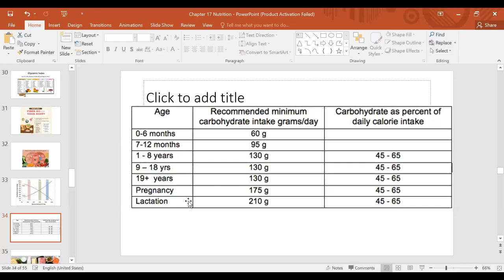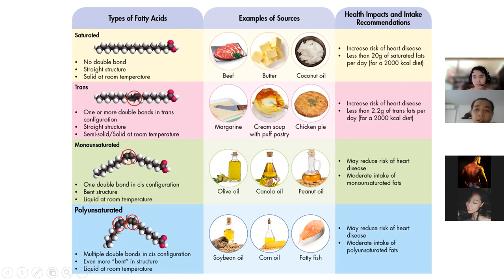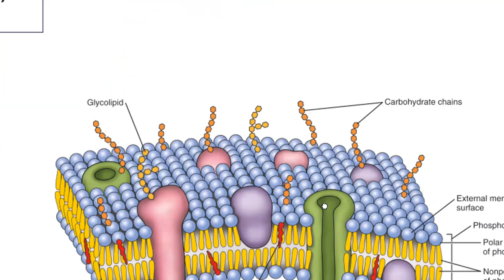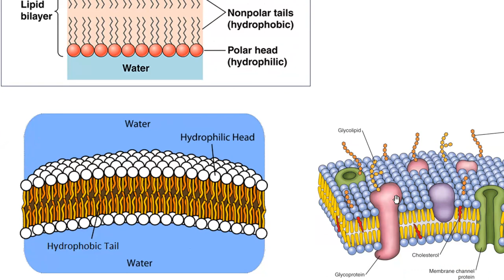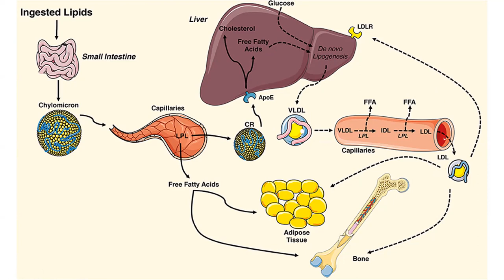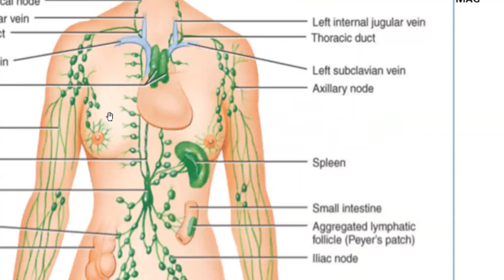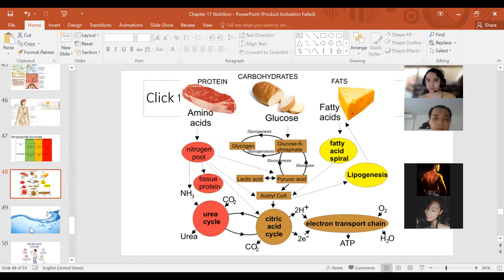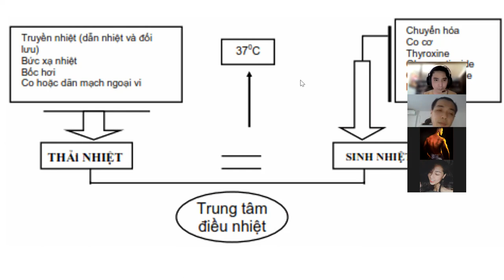Ngày học online 25 video 2 NASM CPT Fat